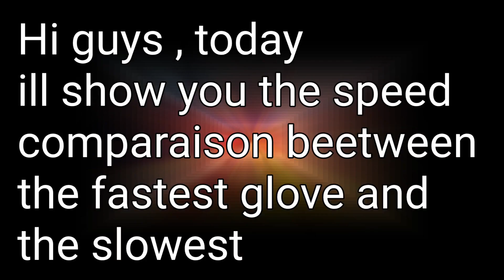Slowest Gloves VS Fastest Gloves! |Roblox Boxing League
this is a comparaison to make the people thinking about the speed gloves